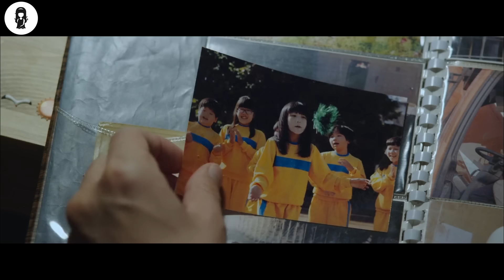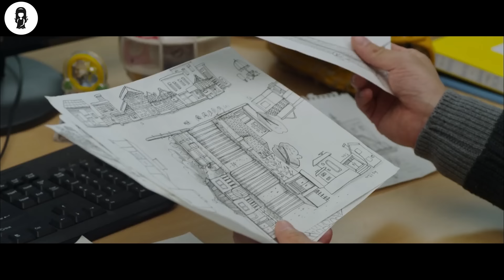Boy Sees The World In 0.1x Speed Slow Motion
A man is cursed by seeing everything in slow motion.